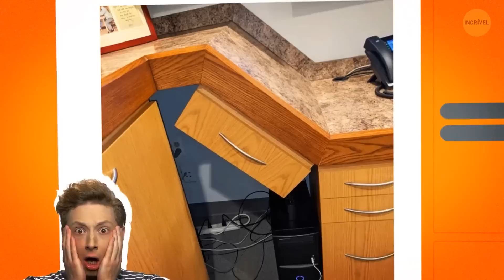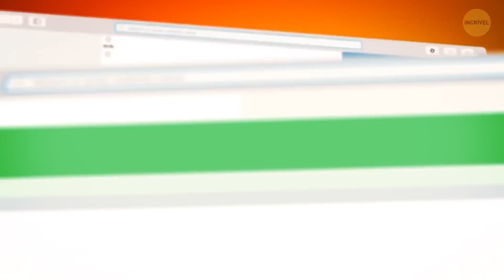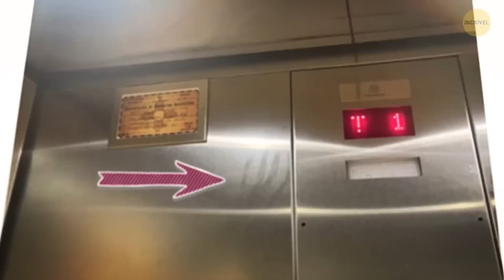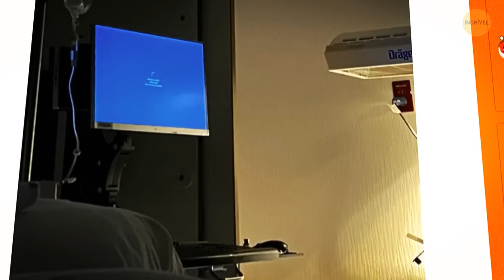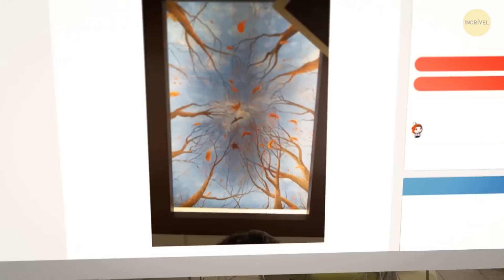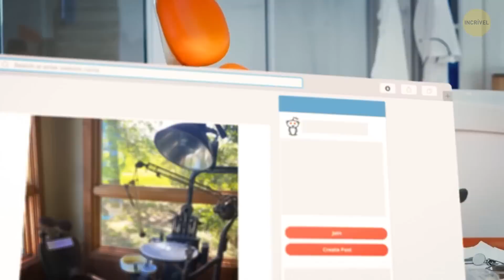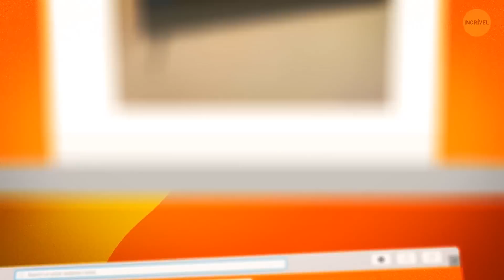20+ Falhas de Hospital que Farão Você se Encolher